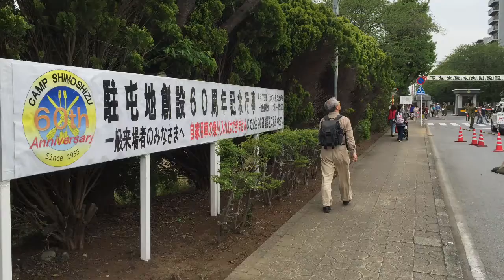つつじ祭り2015